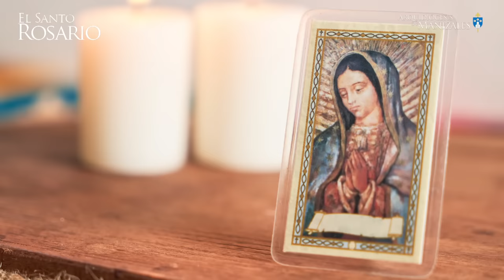Santo Rosario de hoy jueves 22 agosto 2024 I Arquidiócesis de Manizales I Misterios Gozosos.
1. El Bautismo en el Jordán.
1. La autorrevelación en las bodas de Caná.
3. El anuncio del Reino de Dios invitando a la conversión.
4. La Transfiguración.
5. La Institución de la Eucaristía.